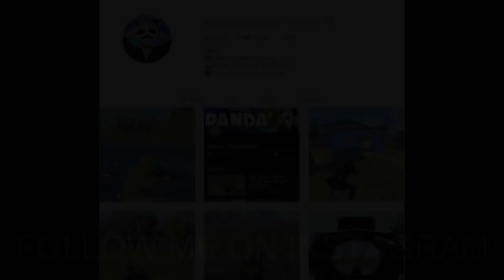NEW WEAPON OP? | G36C GAMEPLAY | PUBG Mobile